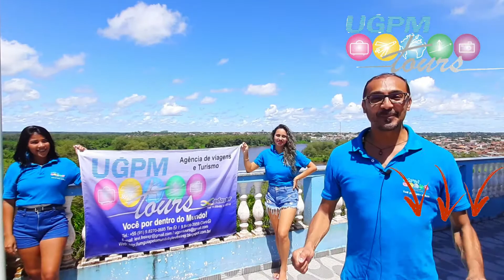Temos Um convite! Vamos Pra Bragança no Pará em Agosto 2021? | UGPM Tours| Você Por Dentro do Mundo!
Bragança-Pa tem Praia, Igarapé Sol e Mar? Sim! Mas também história, gastronomia, arte e cultura! Venha curtir DOIS dias incríveis na terra da Marjujada e do Santo Preto, São Benedito! Com a UGPM Tours - Agência de Viagens e Turismo – Você por dentro do Mundo! Peça Agora o seu roteiro pelo Telefone: (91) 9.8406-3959 Leandro / (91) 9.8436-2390 Evelyn/ (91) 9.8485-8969
Nos siga no Instagram e Facebook @UGPM Tours